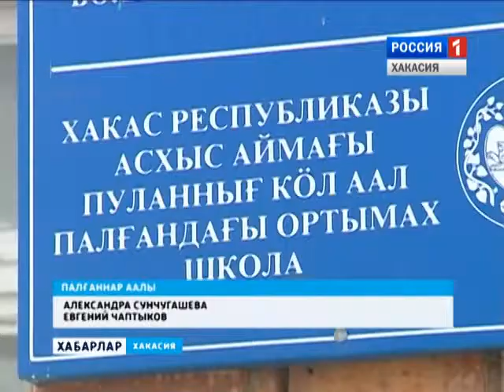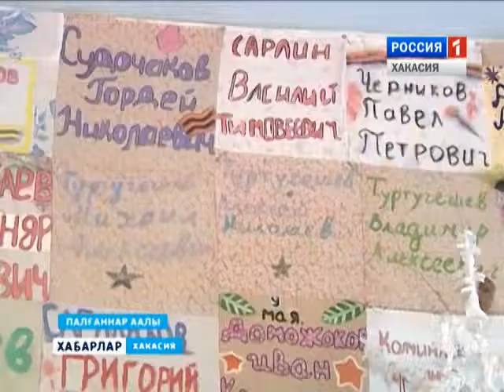Музей "Исток". Болганово